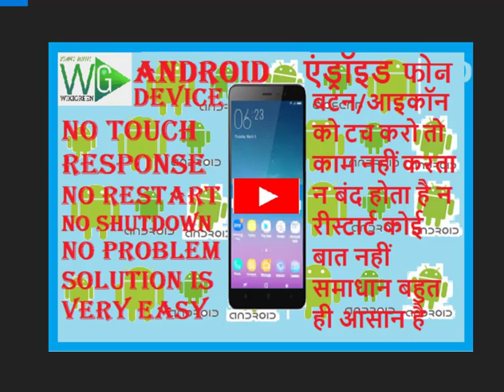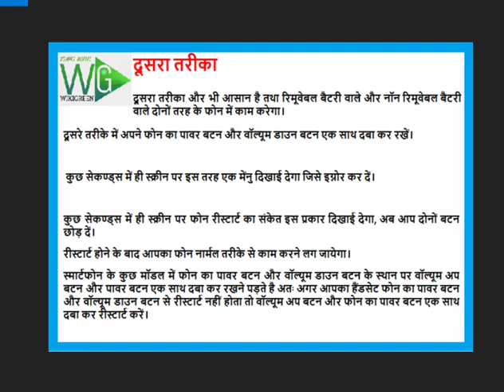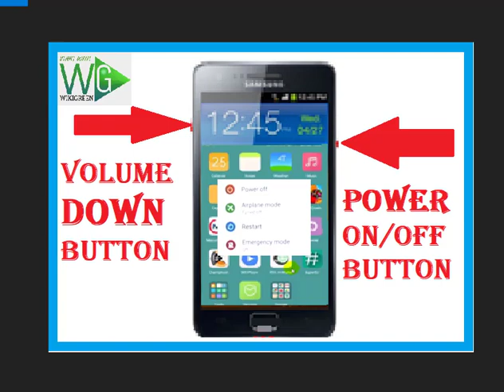How to Force Reboot Your Android Removing the Battery pressing power volume down button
दोस्तों कई बार हमें ऐसी स्थिति का सामना करना पड जाता है कि हमारा एंड्राइड स्मार्टफोन चालू रहता है परन्तु उसके किसी भी बटन/आइकॉन को टच करो तो काम नहीं करता। दोस्तों हालांकि, कुछ उपयोगकर्ताओं के लिए, यह बहुत परेशानी जनक हो सकता है लेकिन चिंता की कोई बात नहीं है बस यह समझिये की यह एक सामान्य बात है। इस समस्या को ठीक करने के लिए, बस अपने एंड्रॉइड डिवाइस को रीबूट करें और फिर अपने सामान्य ऑपरेशन को फिर से शुरू करें। ऐसी स्थिति में अपने एंड्राइड को रिबूट करना भी चुटकियों का काम है।

दोस्तों ऐसी स्थिति में आपके एंड्राइड को फोर्स रीस्टार्ट/रिबूट करना ही एक मात्र समाधान है।
फोन को फ़ोर्स रीस्टार्ट करने के दो तरीके हैं और हम यहाँ दोनों समझा रहे हैं।
पहला तरीका
इस तरीके से केवल रिमूवेबल बैटरी वाले फोन ही रीस्टार्ट किये जा सकते हैं।
अगर आपके एंड्राइड में रिमूवेबल बैटरी है तो फोन का बैक कवर खोलिये, बैटरी निकालिये, बैटरी वापिस डाल दीजिये और फोन को स्टार्ट कीजिये। रीस्टार्ट होने के बाद आपका फोन नार्मल तरीके से काम करने लग जायेगा।
दूसरा तरीका
दूसरा तरीका और भी आसान है तथा रिमूवेबल बैटरी वाले और नॉन रिमूवेबल बैटरी वाले दोनों तरह के फोन में काम करेगा।
दूसरे तरीके में अपने फोन का पावर बटन और वॉल्यूम डाउन बटन एक साथ दबा कर रखें।
 कुछ सेकण्ड्स में ही स्क्रीन पर इस तरह एक मेंनु दिखाई देगा जिसे इग्नोर कर दें।
कुछ सेकण्ड्स में ही स्क्रीन पर फोन रीस्टार्ट का संकेत इस प्रकार दिखाई देगा, अब आप दोनों बटन छोड़ दें।
रीस्टार्ट होने के बाद आपका फोन नार्मल तरीके से काम करने लग जायेगा।
स्मार्टफोन के कुछ मॉडल में फोन का पावर बटन और वॉल्यूम डाउन बटन के स्थान पर वॉल्यूम अप बटन और पावर बटन एक साथ दबा कर रखने पड़ते है अतः अगर आपका हैंडसेट फोन का पावर बटन और वॉल्यूम डाउन बटन से रीस्टार्ट नहीं होता तो वॉल्यूम अप बटन और फोन का पावर बटन एक साथ दबा कर रीस्टार्ट करें।
आप ऑफिस में अधिक व्यस्तता के कारण व्हाट्सएप्प पर दोस्तों को रिप्लाई नहीं कर पा रहे हैं। दोस्त बुरा मान रहे हैं। अपने व्हाट्सएप्प पर ऑटो रिप्लाई सेट कीजिये न। यह कैसे होगा ? जानने के लिए पूरा तरीका देखिये इस वीडियो में।

अपने एक डोमेन नाम खरीदा है और आप अपने ब्लॉगर ब्लॉग पर सेट करना चाहते हैं। यह कैसे होगा ? पूरी कार्यवाही स्टेप बाई स्टेप जानने के लिए गाइड देखें हमारे इस वीडियो में।

आपको अपने कंप्यूटर में एक बहुत बड़ा डॉक्यूमेंट टाइप करना है। चिंता की बात नहीं आप बोलते जाइए आपका कंप्यूटर टाइप करता जायेगा 5 मिनट में विशाल डॉक्यूमेंट तैयार। यह कैसे होगा ? जानने के लिए देखें यह वीडियो।

अब आपको अपने मोबाइल में मैसेज टाइप करने की जरुरत नहीं है जो मैसेज आप भेजना चाहते हैं वो अपने मोबाइल के माइक्रोफोन में बोल दीजिए आपके मोबाइल में टाइप अपने आप हो जायेगा।  कैसे ? जानने के लिए देखे वीडियो

व्हाट्सप्प की ये 10 कॉमन और बहुत ही उपयोगी ट्रिक्स सीख लीजिये। ये आपका व्हाट्सप्प यूज़ करने का आनंद कई गुना बढ़ा देंगी तथा आपके दोस्तों में आपका प्रभाव कई गुना बढ़ा कर आपको व्हाट्सप्प गुरु बना देंगी।

अपने यूट्यूब चैनल पर आप अपने कोई 5 सोशल मीडिया पेज अथवा अपने ब्लॉग/वेबसाइट के लिंक एम्बेड करके सोशल मीडिया बटन्स/आइकॉन दिखा कर अपने यूट्यूब वीडियो व्यू कैसे बढ़ाएं।